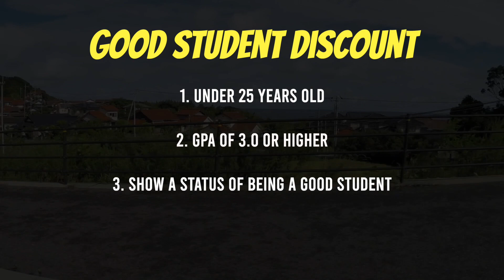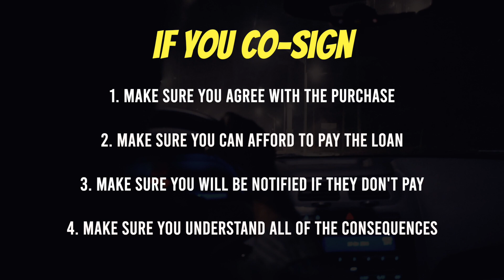Who Should Pay for Your Kid’s Car? (And Other Auto Costs?)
In this video, I talk about the 4 options you have to pay, help pay, or not pay for your kid’s first car and everything that goes along with that. As a parent, is it your responsibility to pay for your kid’s car? As a responsible adult-in-training, is it their responsibility to pay for their own car? Or should you give them a little boost, but not all of the money? Or should you match what they save? We talk about all of that. We also go into auto loans, co-signing, and much more. There are timestamps below to navigate.

📂 VIDEO RESOURCES

⏱ TIMESTAMPS

0:00 | Opening
0:19 | Intro
0:40 | Who should pay for the car? (4 Options)
2:47 | Who should pay for car insurance?
3:31 | The “Good Student Discount”
4:13 | Who should pay for gas and maintenance?
5:17 | Should your child get a car loan?
6:03 | Should you co-sign for your children?
6:56 | What to do if you do decide to co-sign
7:24 | 5 things to do instead of co-signing
7:53 | What to do if you already co-signed
8:49 | Outro

📖 MY BOOKS

Intentional Children: Raising Money-Smart, Mindful Kids of Intention and Purpose

10 Branches of Growth: Real-Life Productivity for a Fruitful Life